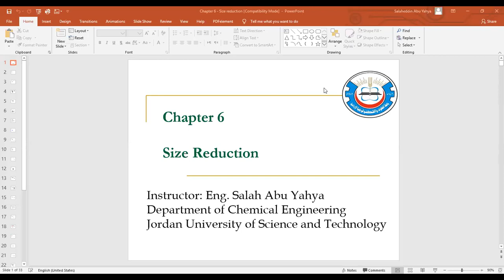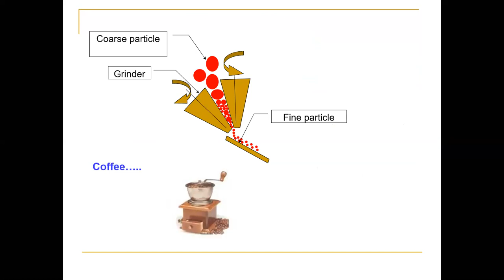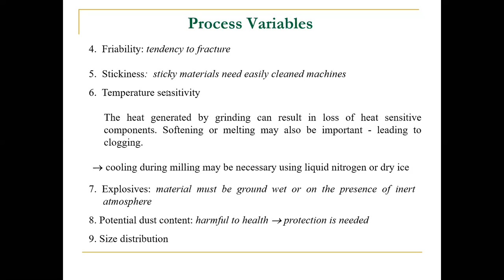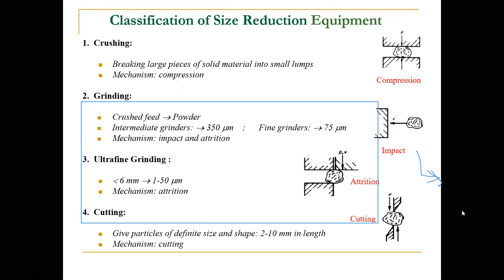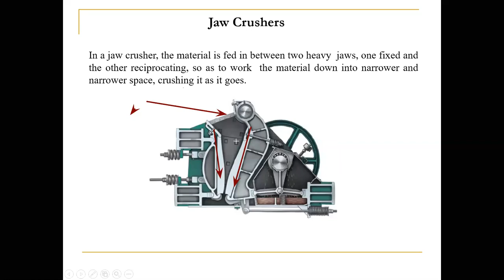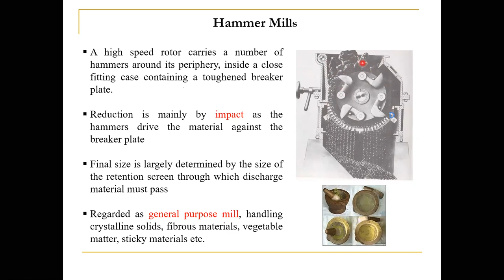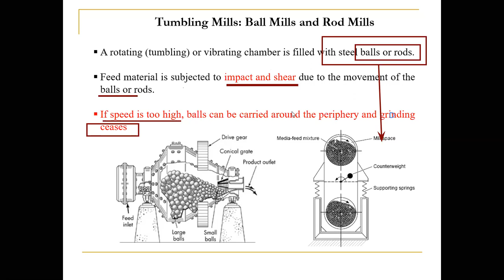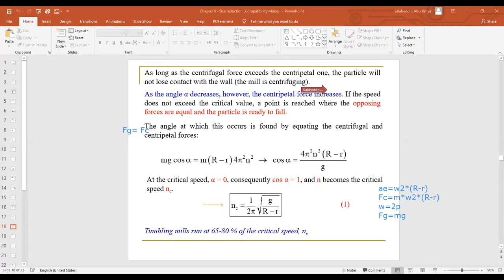Unit Operation CH 362 : Chapter 6 part 1: size Reduction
Instructor: Salaheddin Abu Yahya